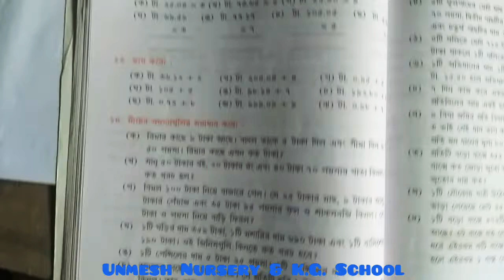টাকা পয়সার ভাগ অংক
আজকের এই ভিডিওটিতে শেখানো হয়েছে কিভাবে টাকা পয়সার ভাগ অংক করতে হয়।